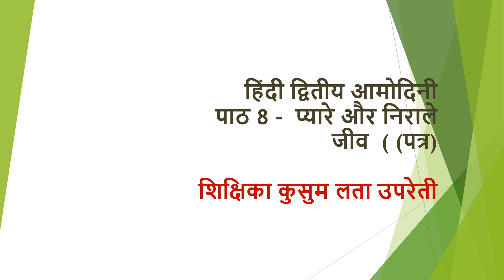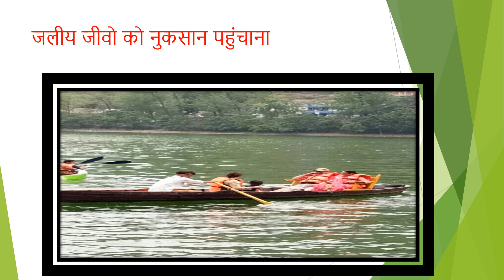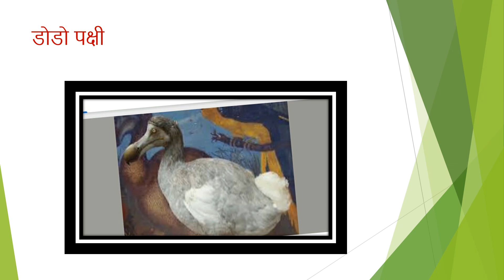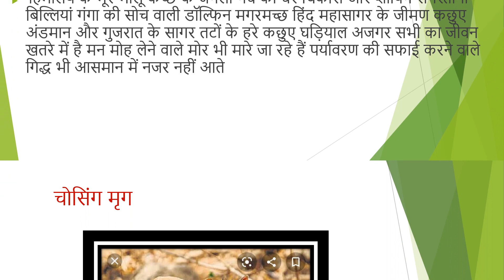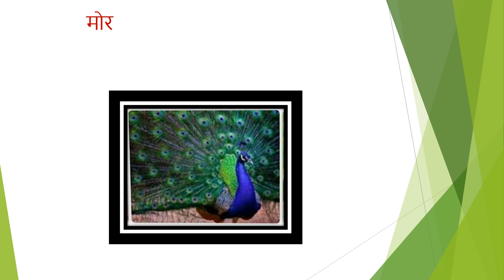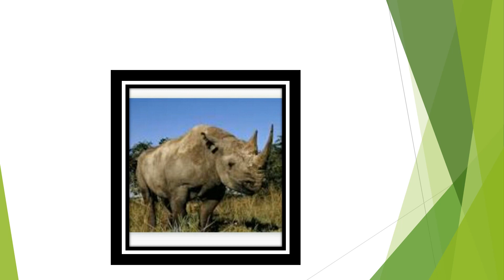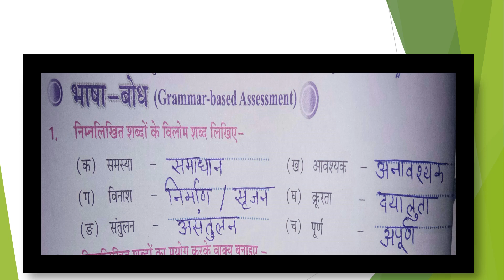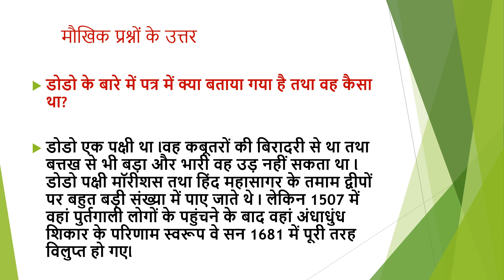Class 7, Hindi 2, Chapter 7 by Kusum Lata Upreti